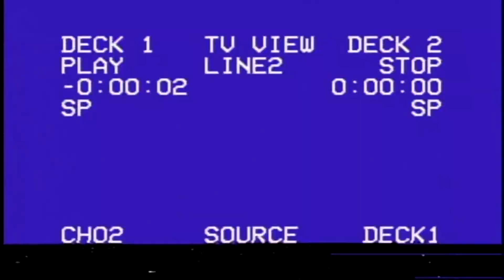50 TRAPS GRINGOS PRA BATER CABEÇA (Na Bateria)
50 Traps pra bater cabeça, na bateria.